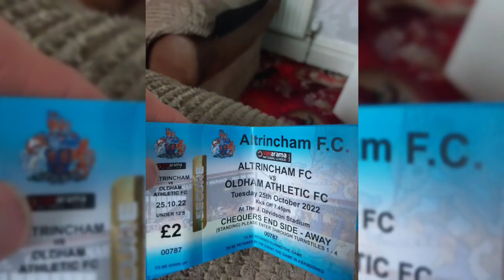Altrincham away my take on Oldham Athletic next away game.